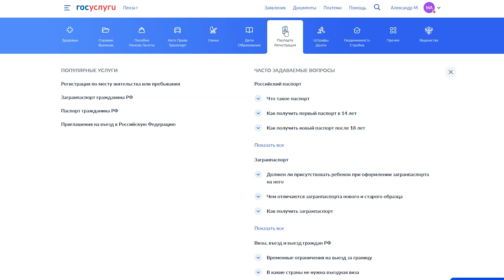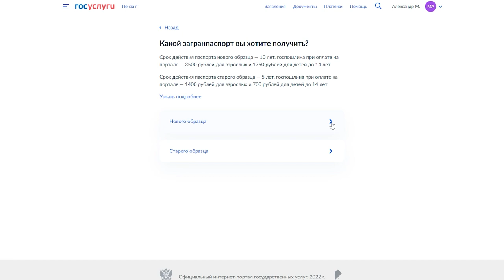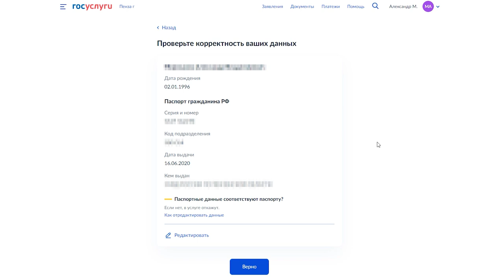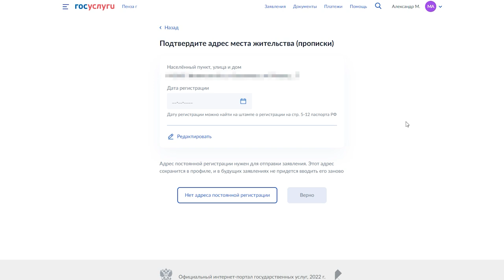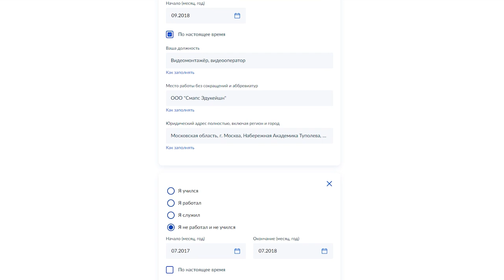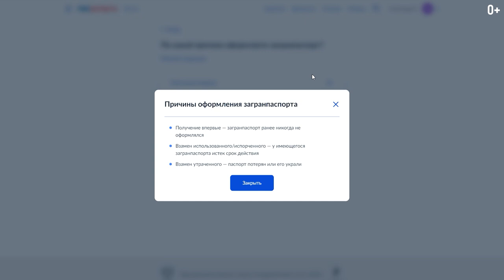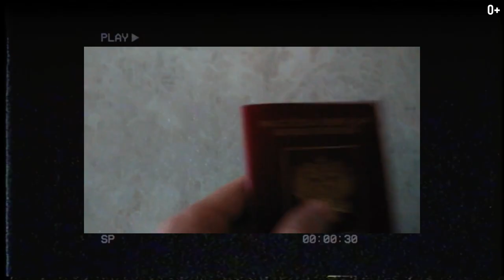Как быстро обновить и получить загранпаспорт в России 2022? Обзор портала госуслуги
Всем привет! Меня зовут Егор Еремеев и на своем канале делюсь не только интересными фактами, но и полезными видео для путешествий. В этом видео отвечу на вопрос “как быстро заменить или получить новый загранпаспорт?”.

На этот вопрос отвечает наше видео, где записали пошаговую инструкцию как заполнить и подать анкету (заявление) на загранпаспорт через сервис “Госуслуги” Важно заранее ознакомиться с данным видео, подготовить все нужные документы и приступать к заполнению.

В видео:

0:33 Как оформить заявку на получение загранпаспорта
3:08 Как правильно делать фото
4:18 Как заполнить этап “ваша деятельность”